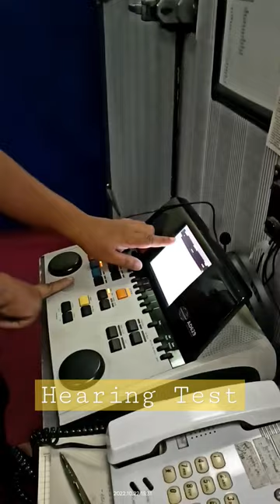Hearing Test | Audiometry exam